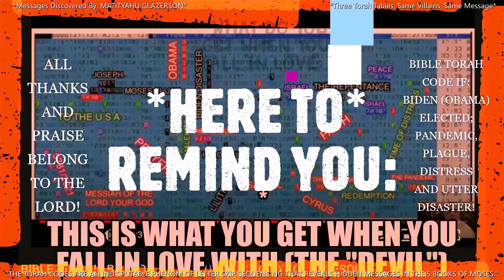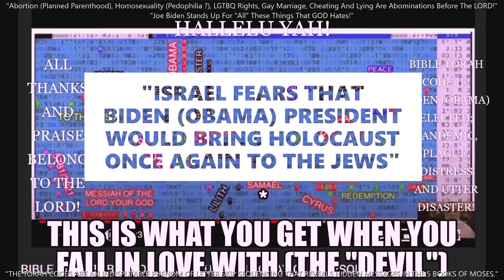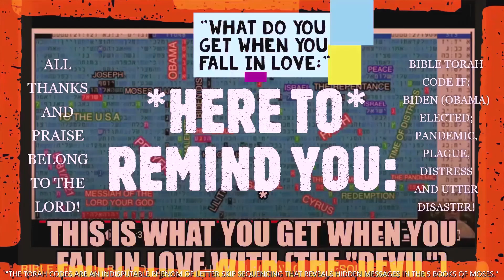HERE TO REMIND YOU: THESE "TORAH CODES" ABOUT THE BIDEN/OBAMA PRESIDENTIAL DISASTER CAME TO PASS!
3 TORAH CODES REVEALING THE FATE OF U.S. IF BIDEN (OBAMA) ELECTED PRESIDENT. Torah Codes Discovered By: Matityahu Glazerson (Music By: The Carpenters)